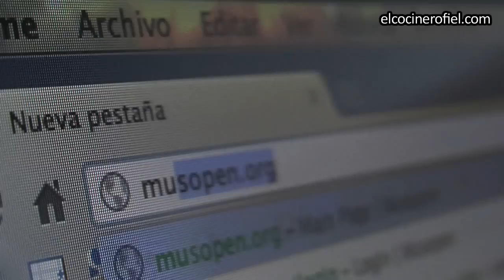HOTEL MUGA DE BELOSO 4* (PAMPLONA)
Con motivo de la participación en la mesa redonda del CNTA, me alojo en este hotel.
Hotel Muga de Beloso
Plaza de Ripa de Beloso, 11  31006 Pamplona